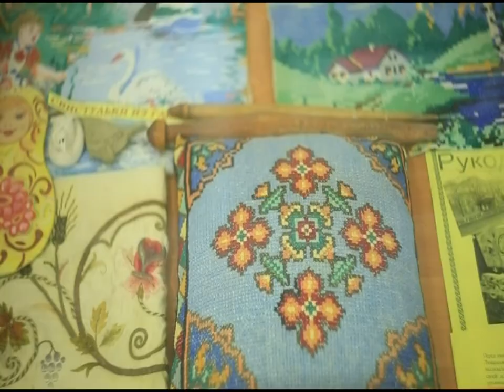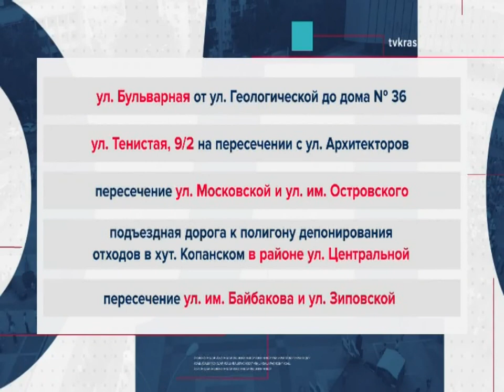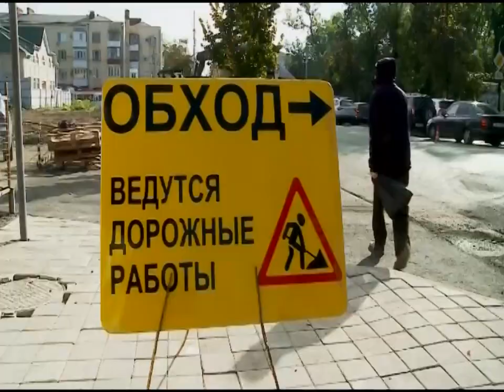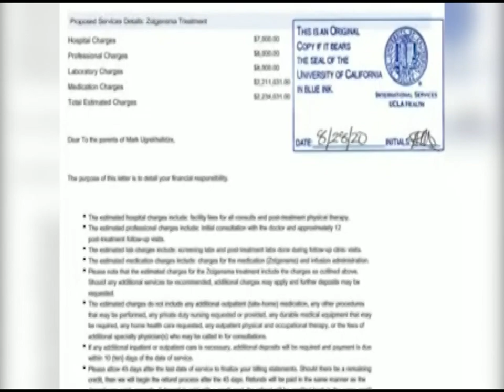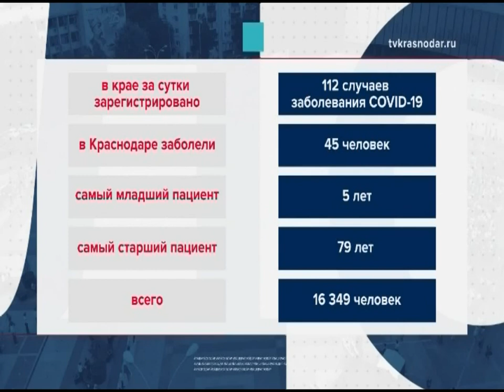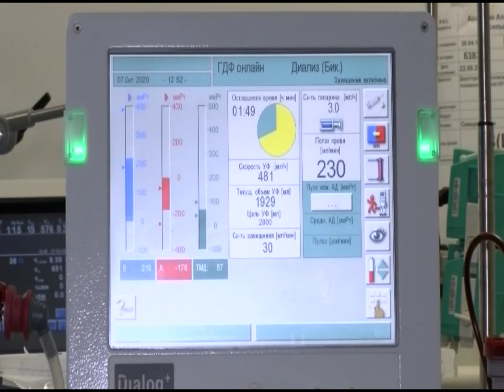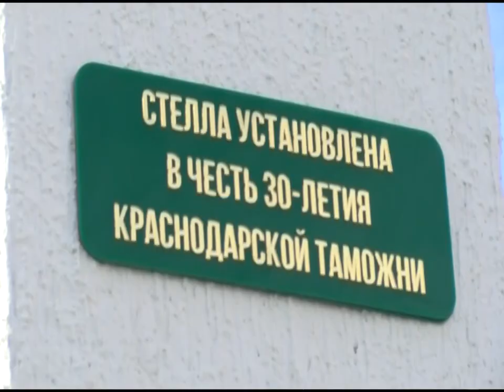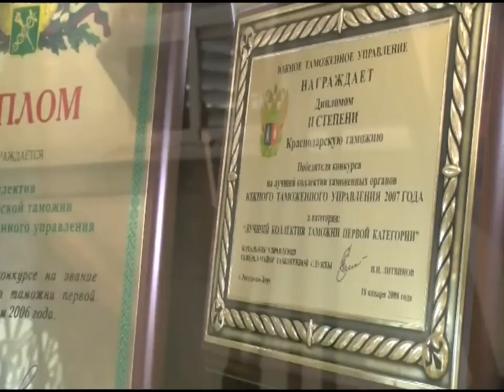Краснодар Сегодня. Вечерний выпуск новостей от 23 октября 2020 года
Какой будет погода на этих выходных?

Об особенностях обучения и воспитания учеников казачьей школы узнал наш корреспондент

На Кубани завершился всероссийский слёт казачьей молодёжи

Более 970 квадратных метров дорог отремонтировали за две недели в краевой столице

Во время рабочего объезда глава Краснодара Евгений Первышов лично проверил, как идёт ремонт на двух улицах - Чкалова и Постовой

Какие растения и деревья лучше всего сажать в кубанской столице. Об этом сегодня говорили за круглым столом представители городской администрации, ландшафтные архитекторы и общественники

В региональной энергетической комиссии департамента цен и тарифов Краснодарского края заявили, что никаких всплесков и роста тарифов не будет

Благодаря электронному документообороту во всех краевых органах и МФЦ сократилось время обработки обращений граждан на 30 %

Неделю финансовой грамотности с завтрашнего дня смогут посетить абсолютно все краснодарцы

В Краснодаре открылась региональная университетская Точка кипения

Маленькому краснодарцу со СМА Марку Угрехелидзе требуется наша с вами финансовая поддержка

На Кубани за последние сутки положительный диагноз на ковид-19 получили 112 человек

На этих выходных у сотрудников краснодарской таможни сразу два праздника. В воскресенье - День образования структуры, а в субботу - 30-летний юбилей краснодарской таможни

Новости из мира животных знает наш корреспондент

В Краснодаре спасли павлина, сбежавшего со Станции Юннатов